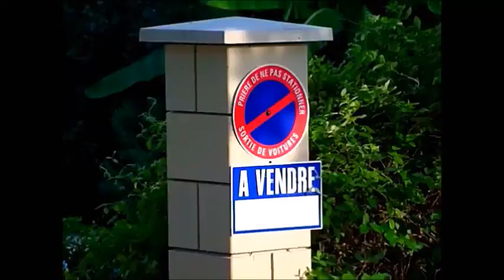Du Rififi au Paradis / Troubles in Paradise (with english subtitles & others languages)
Mr Jean-Pierre Goubeau a 90 ans, végétarien depuis l'âge de 30 ans, sain de corps et d'esprit, se déplaçant sans canne, pratiquant des exercices physiques (marche et pompes), et la lecture, vit tranquillement chez lui dans le Périgord, en France... entouré de trois personnes qui lui préparent ses repas, font ses courses et viennent lui tenir compagnie. Lorsqu'un jour, il reçoit des visites régulières d'une association qui veut lui imposer une mise sous tutelle, contrôle son courrier et lui bloque ses comptes... Mr. Goubeau le vit très mal... Sa mère a vécu chez elle jusqu'à 100 ans passés , et il entend bien en faire autant et être respecté dans ses choix.
Mr. Jean-Pierre Goubeau is almost 90 years old, vegetarian since the age of 30 years, healthy body and mind, moving without cane, practicing physical exercises (walking and pumps), and reading, lives quietly at home In the Perigord, France, surrounded by three people who prepare his meals, and come to keep him company.
When one day, he receives regular visits from an association that wants to impose a guardianship, controls his mail and blocks his bank accounts ... Mr. Goubeau lives that interference very badly ... His mother lived at her home up to 100 years, and he intends to do the same and be respected in his choices.